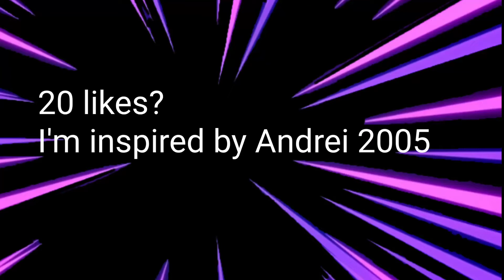I'm inspired by Andrei 2005 😍